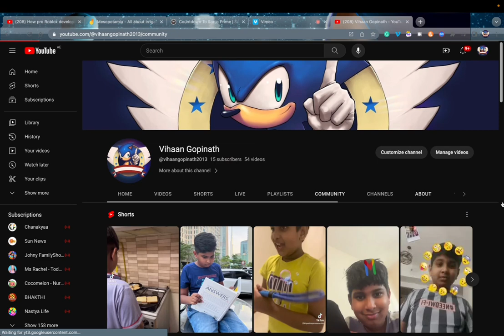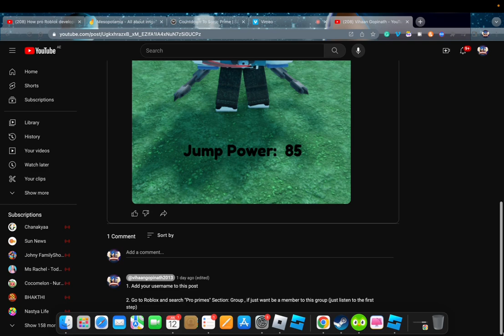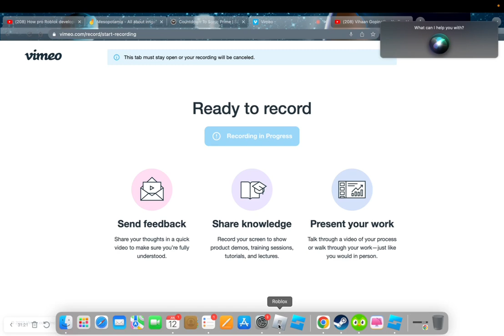return of brookhaven / ep 2 / roblox series / prime studios / season 2